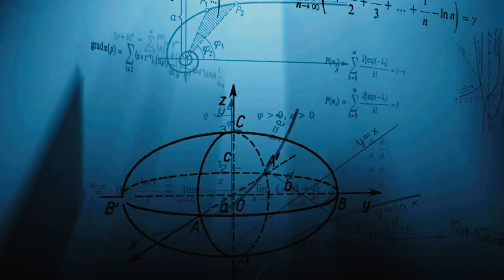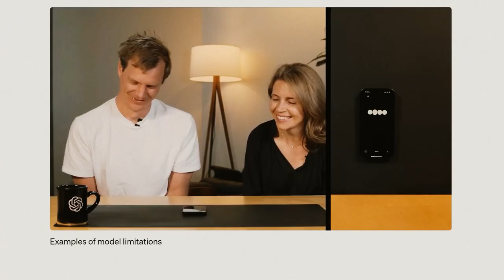Entrevista a Rodrigo Fábrega - Podemos utilizar la IA como una forma de ser más inteligentes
La inteligencia artificial nos suena como algo nuevo, pero se viene investigando hace varias décadas. Sin embargo, aún no comprendemos del todo sus alcances y sobre todo sus oportunidades.

Hablamos con Rodrigo Fábrega, presidente de la Fundación Cruzando y actualmente profesor invitado en el Instituto de Tecnología de Massachusetts (MIT), quien nos relata un punto de vista distinto respecto de percepción amenazante que usualmente tenemos de la IA. Para Fábrega esta tecnología es una oportunidad desde el punto de vista educativo: nos puede ayudar a ser más inteligentes e incluso nos puede mostrar cómo aprender a aprender.

🤔 ¿Cómo Chile puede subirse al carro de la Inteligencia Artificial? Los/las leemos 👀